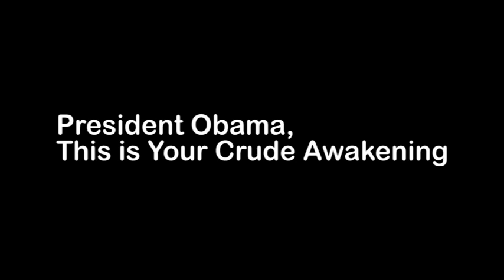Rev. Lennox Yearwood Jr. - Big Oil has got to go!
The Rev. Lennox Yearwood Jr., president of the Hip Hop Caucus, speaks at May 11, 2010 protest in front of the White House. The message for President Obama was to ban any expansion of offshore drilling.